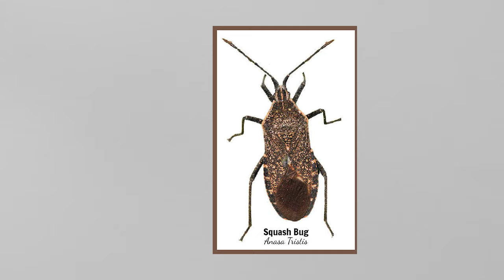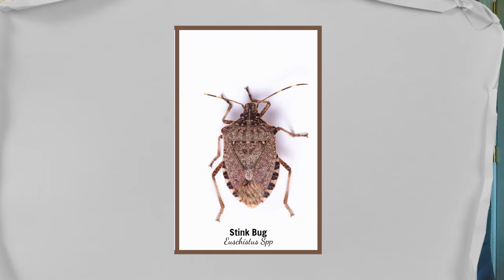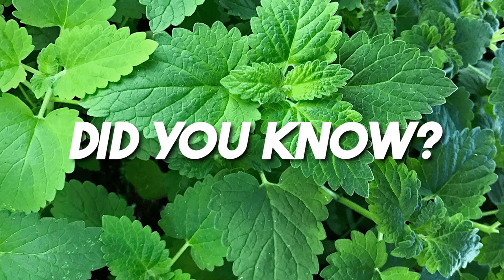The WORST Garden Pests (and How to Avoid Them)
What Bugged You in the Garden This Year? Join me, Heather Andrews, as we dive into the world of garden pests, exploring tips and tricks to tackle those pesky intruders! From battling insects to herbivores, let's navigate through common garden challenges together. 🐛🌸

0:00 INTRO
0:39 INSECT ISSUES
1:09 CONSIDER COMPANION PLANTS
2:34 JAPANESE BEETLES
3:20 BT ORGANIC INSECTICIDE
4:00 INTEGRATED PEST MANAGEMENT
5:14 WHITE FLIES
5:40 STINK BUGS & SQUASH BUGS
7:14 APHIDS
8:49 CONSIDER POLLINATOR HEDGEROW
10:43 PLANT COMFREY
11:16 NO DIG TECHNIQUE
12:30 SLUGS
13:02 CONSIDER DIATOMACEOUS EARTH
14:03 CONSIDER LAVENDER HEDGE
14:22 CONSIDER LEMON GRASS
14:46 CONSIDER CAT MINT
15:30 TICKS
16:50 MOSQUITOES
17:22  DEER
18:30 GROUNDHOG
19:16 RABBIT

Do you have a question for Heather Andrews? Please leave your thoughts and questions in the comments section!

Heather Andrews is a photographer and published author who works with homeowners and businesses to develop sustainable natural pollinator habitats. During the growing season, you can find her at Cat-a-pillar Haven, her pollinator waystation, documenting her effort to plant mindfully with native perennials and support native pollinator waystations.

To keep up with her instructional video logs, follow her on Facebook @thoughtfulgardener or on  GardenThoughtfully.
COME JOIN ME!